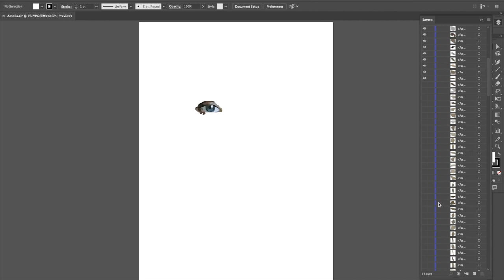Time-lapse by Fiona Brown.